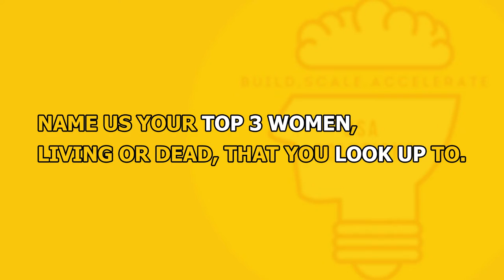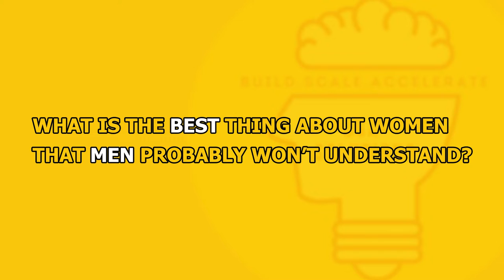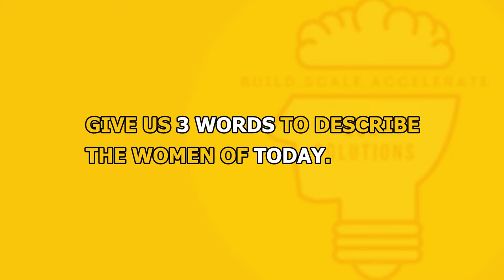BSA International Women's Day 2022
𝗕𝗦𝗔 𝗰𝗲𝗹𝗲𝗯𝗿𝗮𝘁𝗲𝗱 𝗜𝗻𝘁𝗲𝗿𝗻𝗮𝘁𝗶𝗼𝗻𝗮𝗹 𝗪𝗼𝗺𝗲𝗻’𝘀 𝗗𝗮𝘆 𝟮𝟬𝟮𝟮 𝘄𝗶𝘁𝗵 𝘆𝗲𝗹𝗹𝗼𝘄 𝗿𝗼𝘀𝗲𝘀.
Do you know that females make up 70% of our workforce?
No wonder our offices feel and look so good and feels like home.
Listen to their answers when they were asked three (3) questions:
💥 Top three (3) women that they look up to;
💥 What is one thing that men don’t understand about women; and
💥 Three (3) words to describe the women of today.
It was fascinating that all of the ladies nominated their mothers as the #1 women in their lives.
💃 Let’s break the bias.